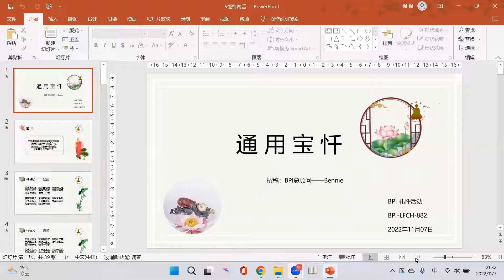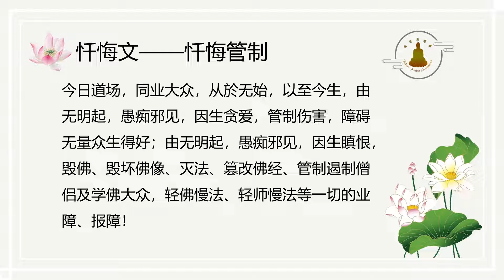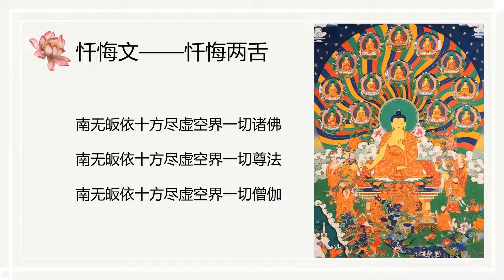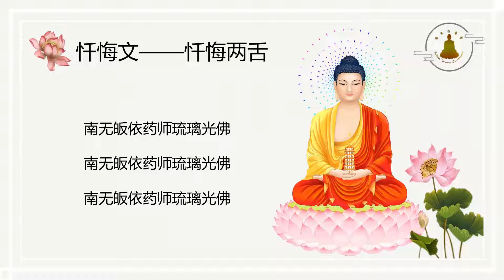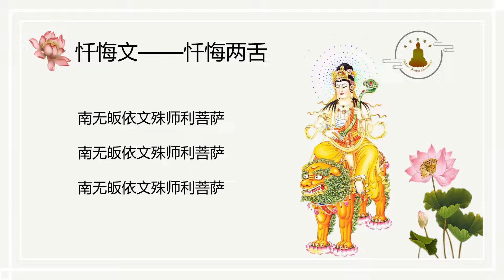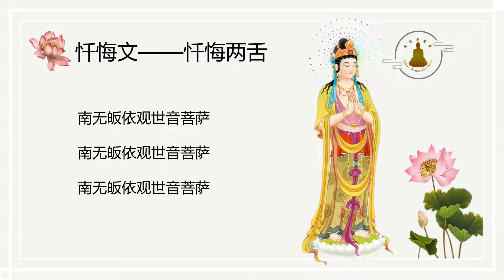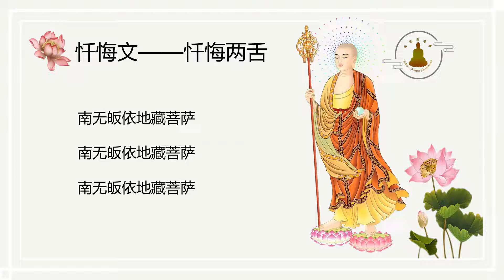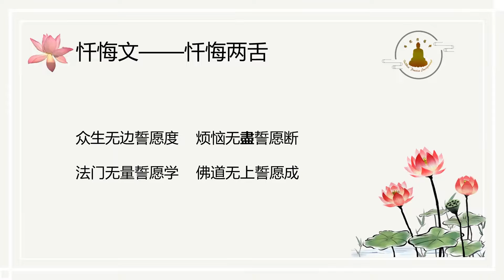BPI Buddhist Worship 禮懺活動 882 20221107 WANG,HONG